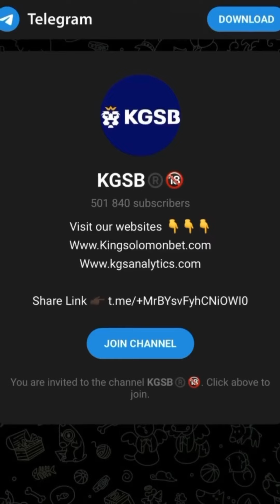When you try to stay focused | Pankeeroy